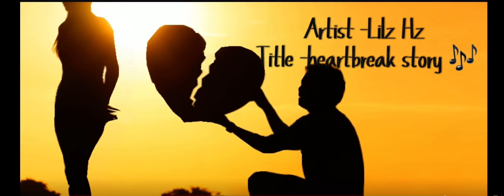Lilz Hz- Heartbreak story (Karenni 2023)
Support for more 🎶   Beat by- Bob Mike
Artist -Lilz Hz
Title - Heartbreak story